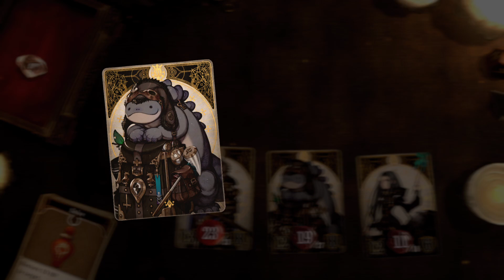Voice of Cards: The Isle Dragon Roars